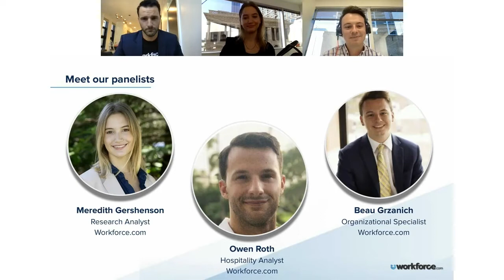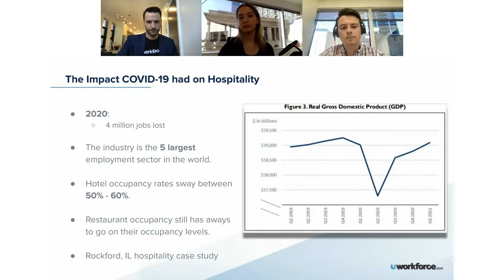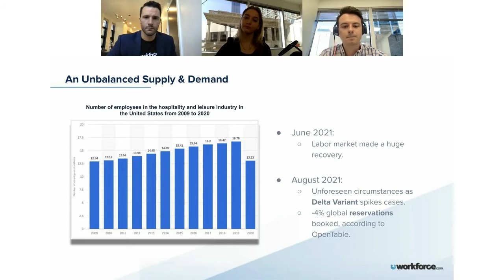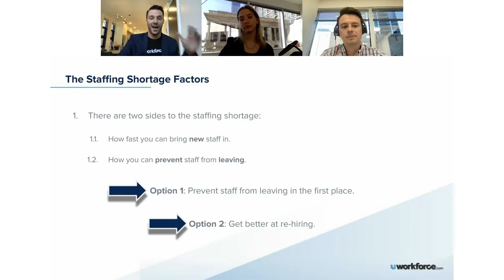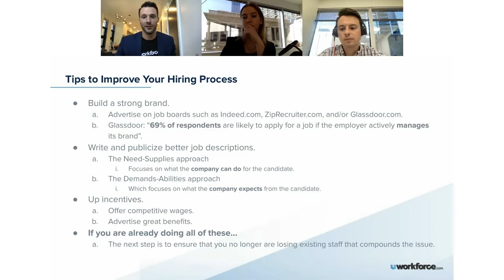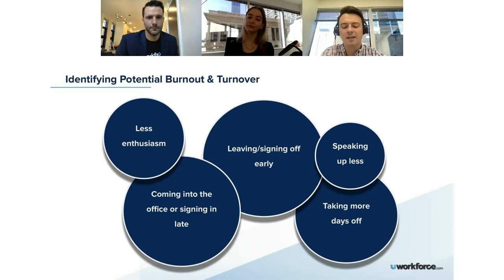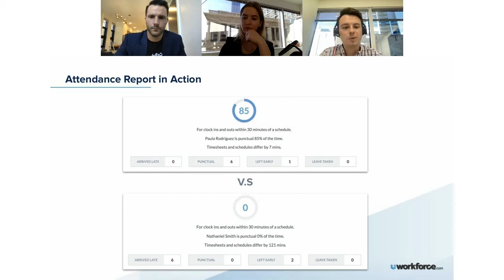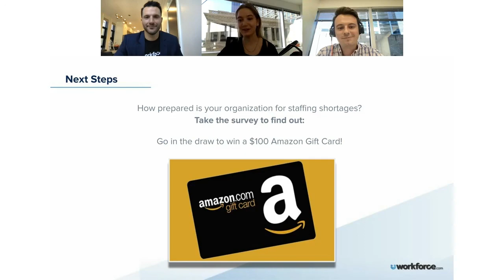How to solve staffing shortages in the hospitality industry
Restaurants, hotels, and bars are scrambling to find and retain employees in a highly competitive labor market. The industry is in the midst of the most difficult staff shortage in the last 50 years, adding an extra burden to hospitality businesses that are trying to recover from the pandemic.

This staffing shortage is the final hurdle for the recovery of the hospitality industry, and businesses that are able to successfully navigate this worker crisis will be the ones that outperform their pre-pandemic results.

This webinar covers:

-The trajectory of the hospitality labor market over the next 12 months.
-The impact of staffing shortages on restaurants, hotels, and bars.
-How to implement both short and long term solutions to address the
 hospitality staffing crisis.